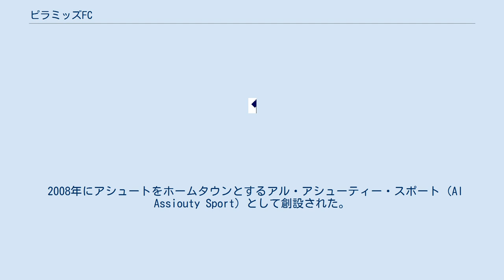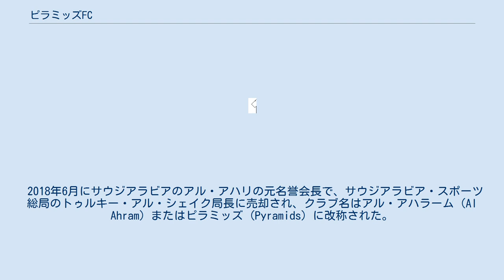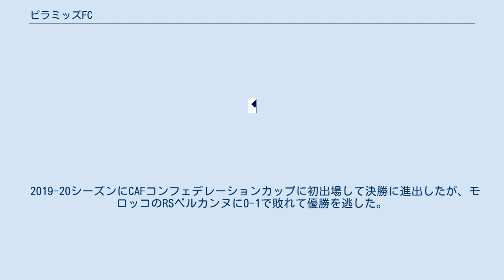ピラミッズFC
ピラミッズFC（英語: Pyramids FC）は、エジプトの首都カイロをホームタウンとするサッカークラブである。
 2008年にアシュートをホームタウンとするアル・アシューティー・スポート (Al Assiouty Sport) として創設された。
 2014年にクラブの歴史で初となるプレミアリーグ昇格を果たした。
しかし、2015年に降格した。
2015-16シーズンと2016-17シーズンはセカンドディビジョンに参加、2017-18シーズンにプレミアリーグに復帰して、9位の成績を残した。
同シーズンにエジプト・カップの準々決勝で前年度優勝チームのアル・アハリに1-0で勝利して、準決勝に進出した。
 2018年6月にサウジアラビアのアル・アハリの元名誉会長で、サウジアラビア・スポーツ総局のトゥルキー・アル・シェイク局長に売却され、クラブ名はアル・アハラーム (Al Ahram) またはピラミッズ (Pyramids) に改称された。
また、ホームタウンが首都カイロに変更された。
新しく所有者となったトゥルキー・アル・シェイクの下でクラブに巨額の投資が行われたため「アフリカのマンチェスター・シティ」「エジプトのRBライプツィヒ」等と呼ばれた。
 2018-19シーズンにプレミアリーグでアル・アハリ、アル・ザマレクに次ぐ3位になり、初となるCAFコンフェデレーションカップの出場権を獲得した。
同シーズンにエジプト・カップの決勝に進出したが、アル・ザマレクに0-3で敗れて準優勝に終わった。
 2019年7月にクラブの元副会長でアラブ首長国連邦のサーレム・アル・シャムシーがクラブを引き継ぎ、所有権を取得した。
同年9月時点で、ピラミッズは1948年にエジプトのサッカーリーグが創立されて以来、エジプト人以外が所有する唯一のサッカークラブであった。
 2019-20シーズンにCAFコンフェデレーションカップに初出場して決勝に進出したが、モロッコのRSベルカンヌに0-1で敗れて優勝を逃した。